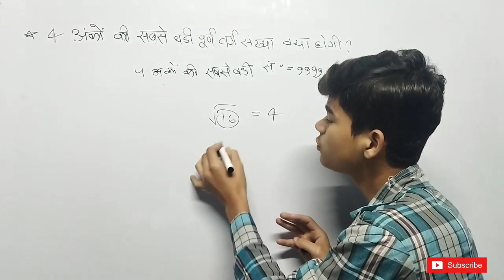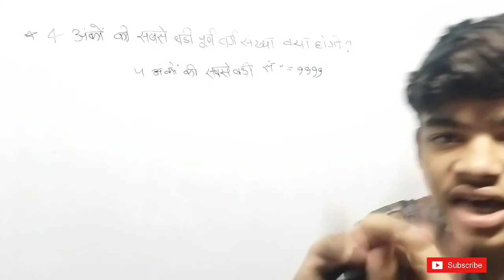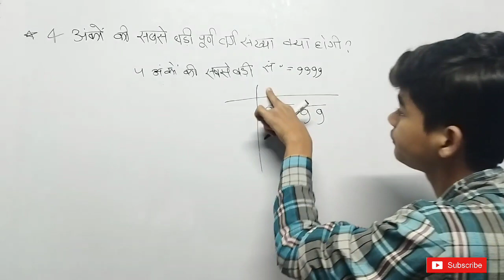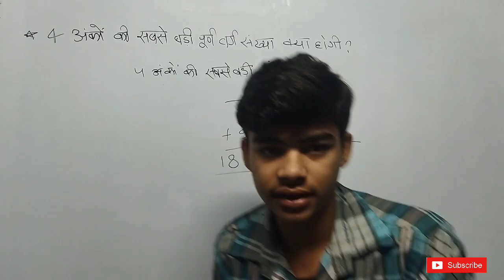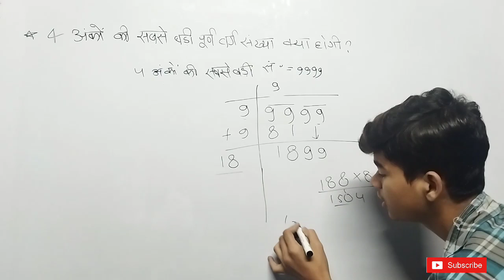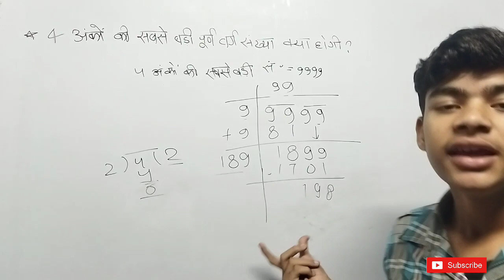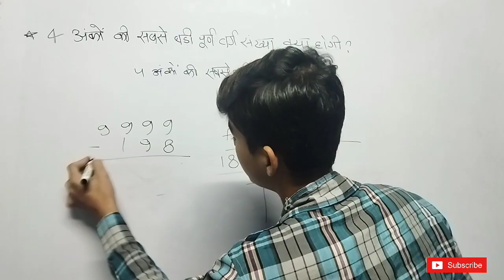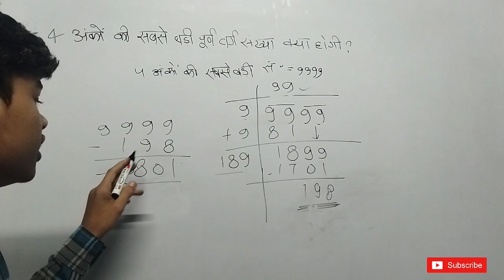🤔4 अंकों की सबसे बड़ी पूर्ण वर्ग संख्या कौन सी है // varg aur vargmool // study strike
Hello Friends🙏

इस वीडियो में हमने आपको वर्ग तथा वर्गमूल चैप्टर के ऐसे सवाल (4 अंकीय सबसे बड़ी पूर्ण वर्ग संख्या क्या होगी) बताए हैं।

आप video को carefully देखें और अगर आपको कुछ भी समझना हो तो हमें comment करके बताएं ।

हमारे channel पर maths, English, science aur G K की बेसिक leval से पढ़ाई होती है।

10 से गुणा करने पर किस संख्या का वर्ग 30, 36 से पूरी तरह विभाजित हो जाएगा👇👇

वह छोटी से छोटी पूर्ण वर्ग संख्या ज्ञात कीजिए जो 6 , 9 तथा 15 से पूर्णतया विभाजित हो जाए

वह छोटी से छोटी संख्या ज्ञात कीजिए जिससे किसी संख्या में भाग करने पर वह पूर्ण वर्ग बन जाएगी

वह छोटी से छोटी संख्या ज्ञात कीजिए जिससे किसी संख्या में गुणा करने पर वह पूर्ण वर्ग बन जाएगी।

चार अंको की सबसे बड़ी पूर्ण वर्ग संख्या क्या होगी
4 की बड़ी से बड़ी पूर्ण वर्ग संख्या
6 अंक की सबसे बड़ी पूर्ण संख्या क्या होगी
चार अंको की बड़ी से बड़ी पूर्ण वर्ग संख्या क्या होगी
चार अंको की सबसे छोटी पूर्ण वर्ग संख्या क्या होगी
4 अंक की सबसे छोटी पूर्ण वर्ग संख्या क्या होगी
10 से गुणा करने पर किस संख्या का वर्ग 30, 36 से पूरी तरह विभाजित हो जाएगा
वह छोटी से छोटी पूर्ण वर्ग संख्या ज्ञात कीजिए जो किसी संख्याओं से पूर्णतया विभाजित हो जाए
वर्गमूल के सवाल कैसे हल करें
square root by the study strike
चार अंकीय बड़ी से बड़ी पूर्ण वर्ग संख्या लिखिए
सात अनकीय बड़ी से बड़ी पूर्ण वर्ग संख्या लिखिए
चार अंको की बड़ी से बड़ी पूर्ण वर्ग संख्या लिखिए ऐसे सवाल कैसे सॉल्व करें
sum of square root
वर्गमूल के सवाल कैसे करें
वह छोटी से छोटी संख्या ज्ञात कीजिए जिससे किसी भी संख्या में गुणा karne पर वह पूर्ण वर्ग बन जाती है
वह संख्या बताइए जिसको संख्या से घटाने पर पूर्ण वर्ग हो जाए
वर्गमूल चैप्टर की कठिन कठिन सवाल कैसे solve kare
square root kaise nikalte hai
bhag vidhi Se Square root kaise nikalte hai
vargmool kaise nikale
vargmool kya  hota hai
vargmool निकालना
square root कैसे निकालते हैं
vargmool kaise nikale
vargmool nikalne ki trick
वर्गमूल निकालने की ट्रिक
वर्गमूल निकालना सीखें
भाग विधि से वर्गमूल निकालना
Find square root by division mathod
vargmool ke saval by the study strike
square root by division mathod by the study strike
10 से गुणा करने पर किस संख्या का वर्ग 30, 36 से पूरी तरह विभाजित हो जाएगा
square root by trick
गुणनखंड विधि से वर्गमूल निकालना
prime factorization method Se Square root nikalna
वर्ग निकालने ki vidhi
वर्ग तथा वर्गमूल by the study strike
square and square root by the study strike